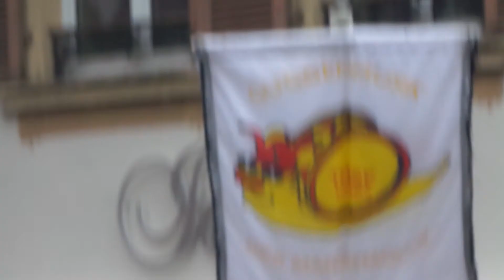March'mollo besançon carnaval de mulhouse 2016